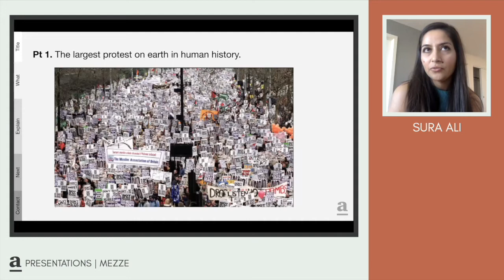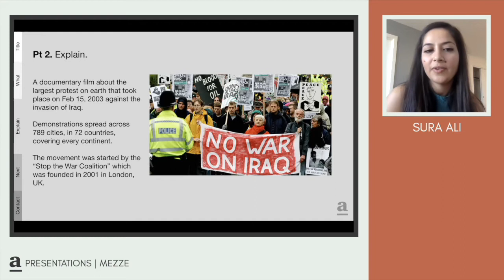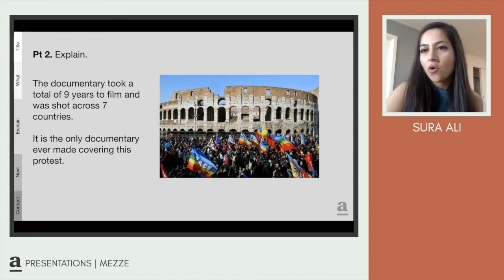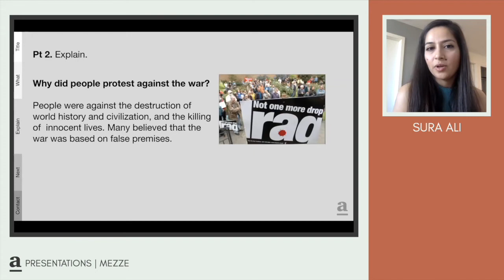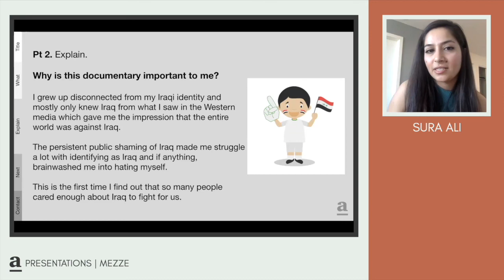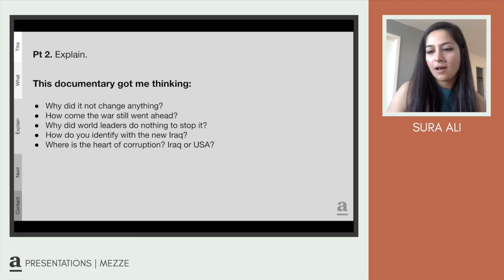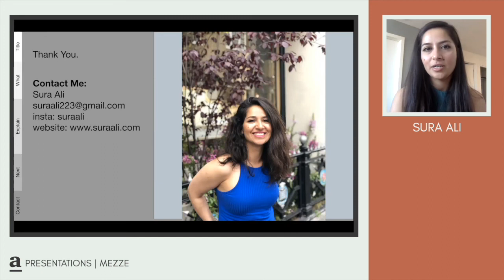afikra FWD: The Largest Protest in History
In this afikra FWD, Sura shares a documentary film by Amir Amirani on the largest protest in history. Note: ‎The presenter is not an expert on this subject but is sharing information in the hopes of spurring ‎interest in the subject.‎

Once a month we hold an afikra Mezze event featuring four afikra FWDs, short 5-10 presentations sharing an ‎interesting article, video, book, podcast or another finding with the audience. The presentations are followed by a ‎moderated Q&A with questions coming from the live virtual audience on Zoom.‎ ‎Join the live audience